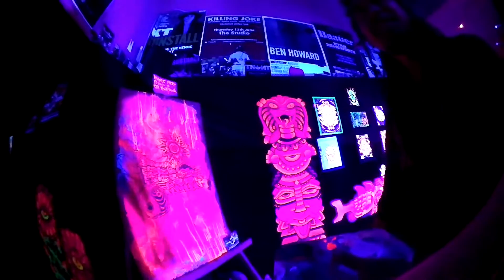AUM Kaleidoscope 5/6 Sept 2015 UV artist Jadyn Flavell & 2 piece DJ's Dubtext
AUM Productions puts on the best dance parties New Zealand's ever seen! They, along with their amazing crew of helpers, fully bring the heart to the NZ Psytrance scene with never before seen 3D imagery, kaleidoscopic imagery and lasers, UV rooms and more!  If you haven't been to an AUM Production party yet, you absolutely must!!!  This production company are bringing the dance scene from underground and opening it up to everyone that loves to dance, be free, openly express themselves, and mostly, share the love, one people, one love!

I have been to every production they have put on and feel very honoured to be part of this loving movement!  We are now able to show more support by providing video and photo's of these events.

This video is the first of several we have to upload from this event.  Let us walk you around the many sites and rooms of the venue, sharing this amazing event with you, so you might feel some of what we all felt, by being there.  This is the entrance where we saw amazing UV artist Jadyn Flavell at work, & were greeted by the sounds of 2 piece NZ DJ's Dubtext. At front desk, you found one of the 2 organizers, the lovely Anna!